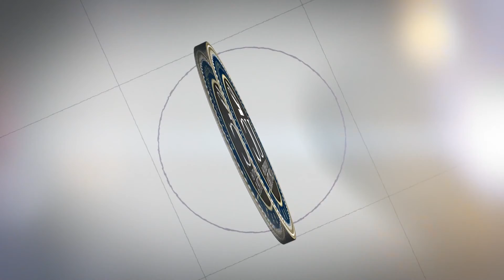EFB Tahap 1&2